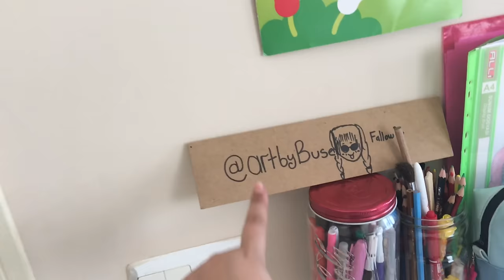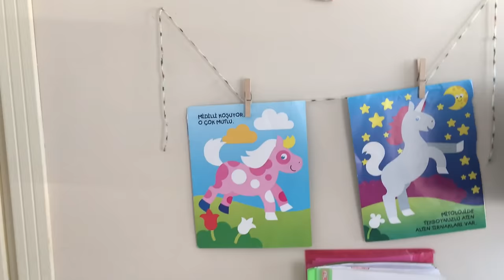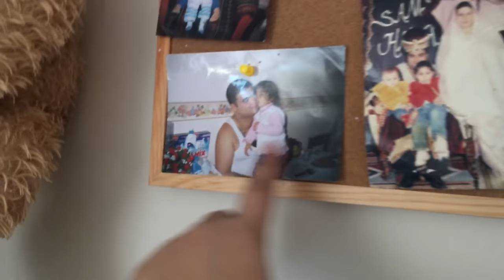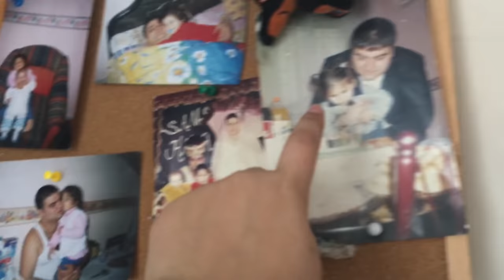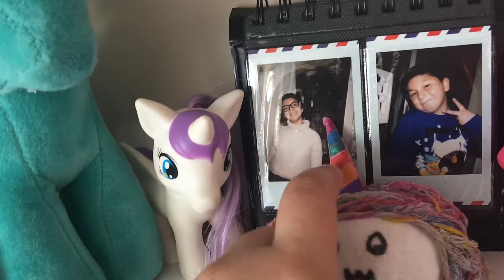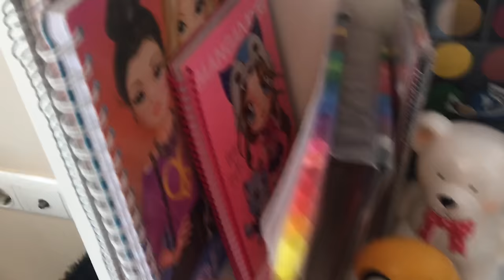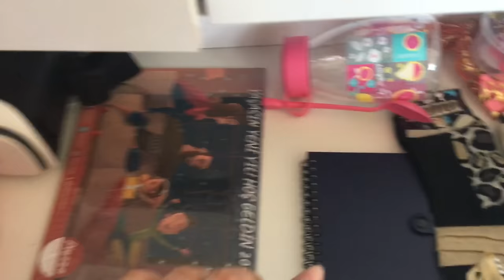Oda Turu 2017!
Mehabalar! umarım videomu ve odamı beğenmişsinizdir^-^
Baranın Kanalına ünlem işaretine basarak gidebilirsiniz ^-^
Hakkımda bilgiler;
Buse Tağdelen/15
Samsunda yaşıyorum.
Lise 1'e gidiyorum
edit programım; İ Movie ve Vont ^-^
Hoşçakalın!